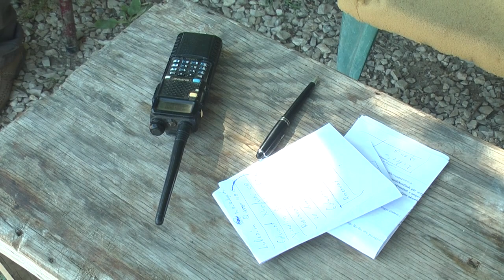Si ndodhi konflikti i përgjakshëm në Durrës